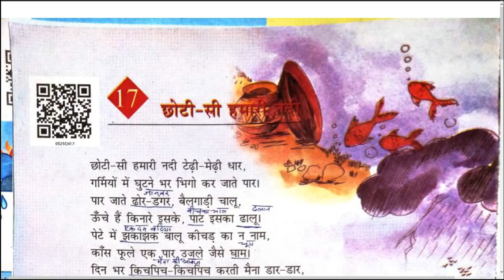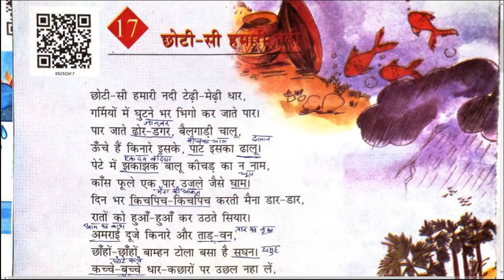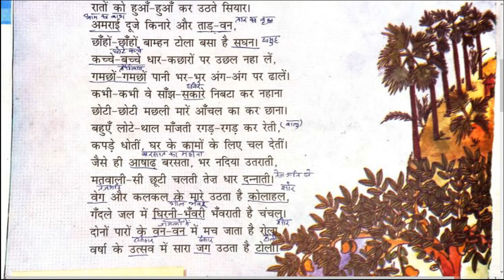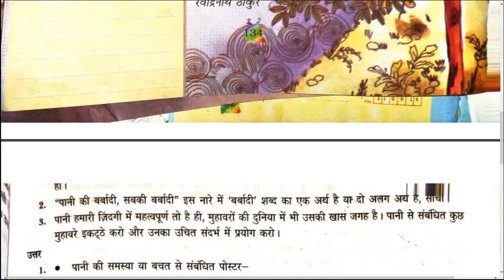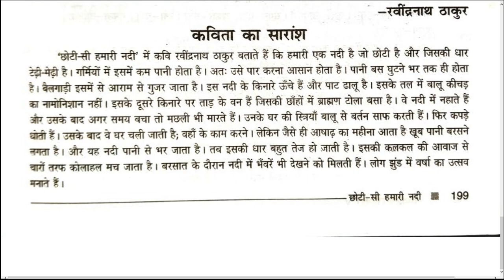Chhoti Si Hamari Nadi Class 5 Very Easy Full Explanation | छोटी-सी हमारी नदी | Chapter 17 | CBSE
In this lesson i will teach Chhoti Si Hamari Nadi Class 5 Very Easy Full Explanation | छोटी-सी हमारी नदी | Chapter 17 | CBSE | NCERT | Hindi | Rimjhim | DEVZ NAGRI. Listen each and every words carefully and fit every point in you mind. Make proper notes. You can pause and write the important points.

► To download PDF file of importrant notes of Class 5 रिमझिम follow these steps inside this pdf

CLASS 5 HINDI RIMJHIM ALL CHAPTERS EXPLAINED NICELY WITH SUMMARY AND IMPORTANT QUESTION AND ANSWERS WITH MCQ

Dakiya Ki Kahani Kavar Singh Ki Jubani Class 5 Full Explanation | Chapter 7 | डाकिए की कहानी, कँवरसिंह की जुबानी

Ve Din Bhi Kya Din the Class 5 Full Explanation | वे दिन भी क्या दिन थे | Chapter 8

Ek Maa Ki Bebasi Class 5 Very Easy Full Explanation | एक माँ की बेबसी | Chapter 9

Ek Din Ki Badshahat Class 5 Hindi Very Easy Full Explanation | एक दिन की बादशाहत | Chapter 10

Bagh Aaya Us Raat Class 5 Very Easy Full Explanation | बाघ आया उस रात | Chapter 14

► You can give गुरु दक्षिणा on this number through UPI - 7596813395